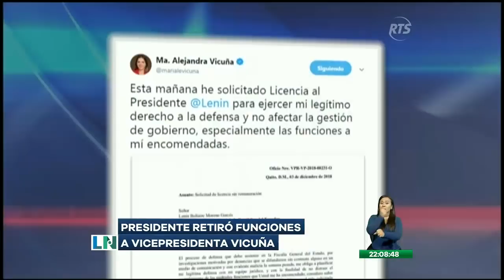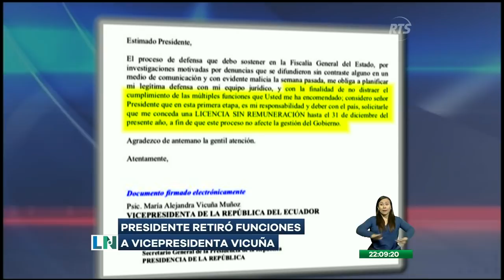Presidente retiró de sus funciones a vicepresidenta Vicuña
La decisión no implica la destitución de Vicuña.

El gobernante de Ecuador, Lenín Moreno, retiró el lunes las funciones asignadas a su vicepresidenta María Alejandra Vicuña, quien está siendo indagada por la fiscalía por supuestos cobros indebidos de dinero cuando fuera legisladora.